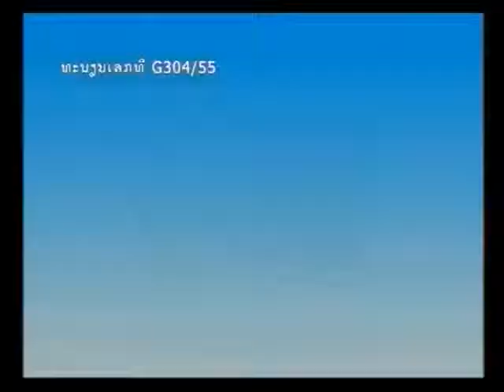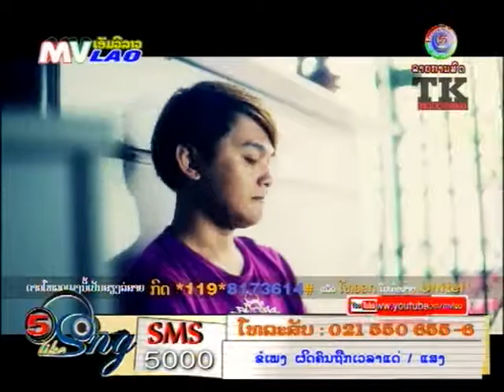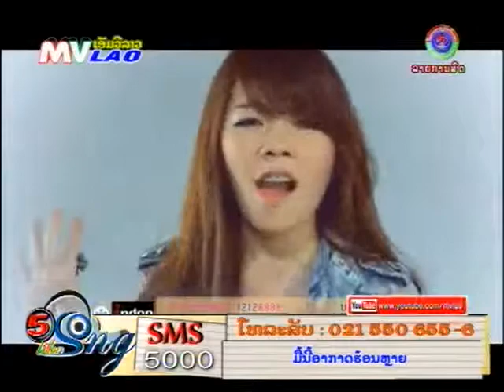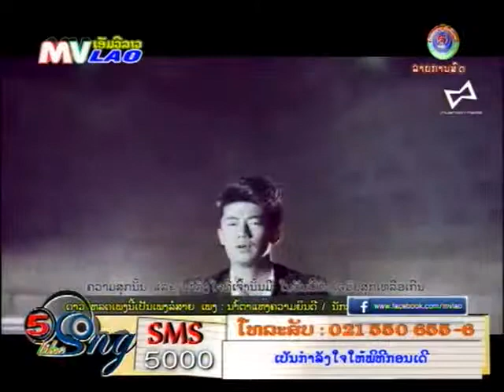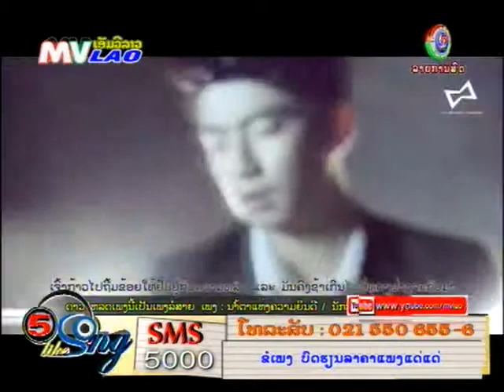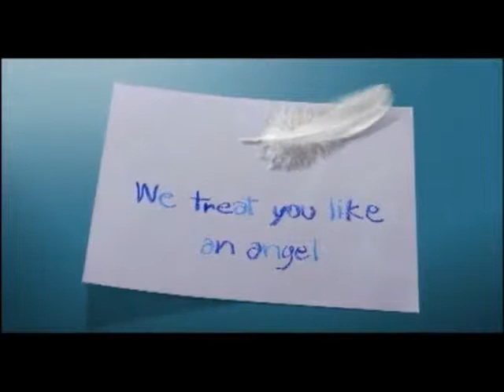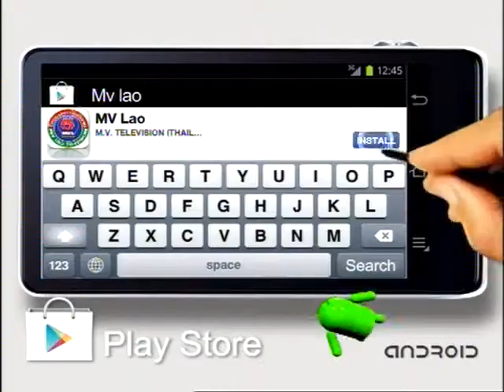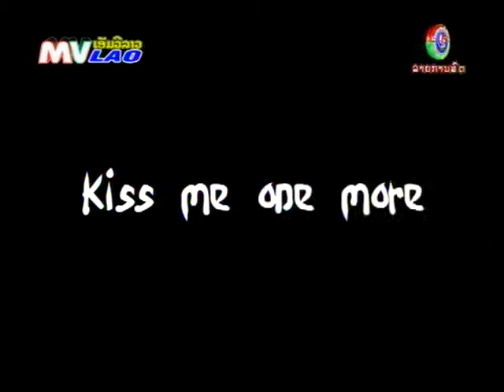MVLAO Five like song 23 04 2014